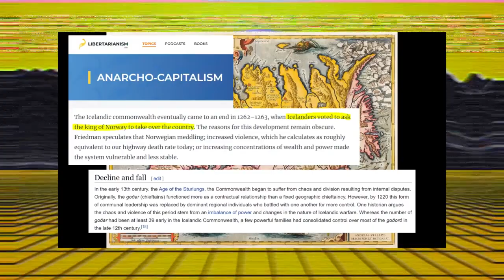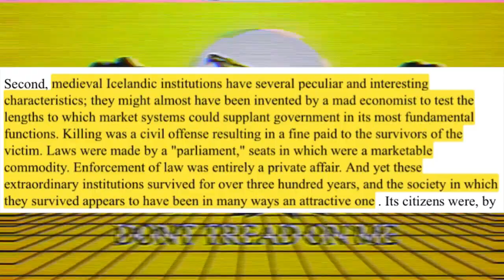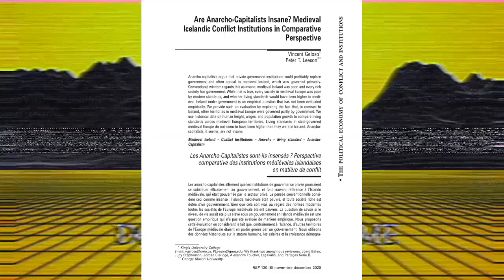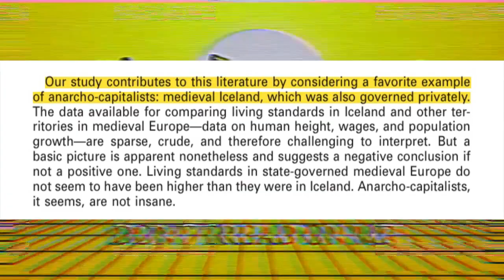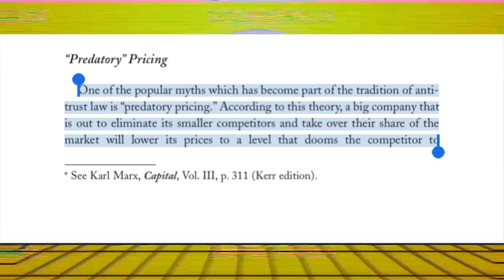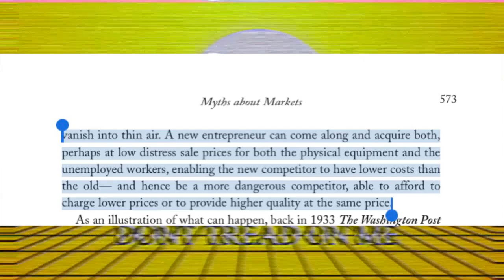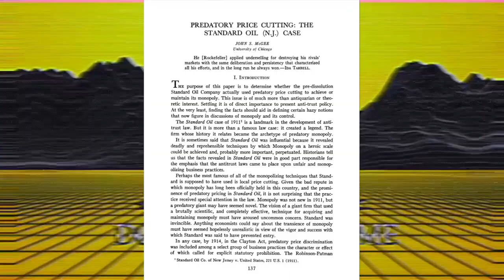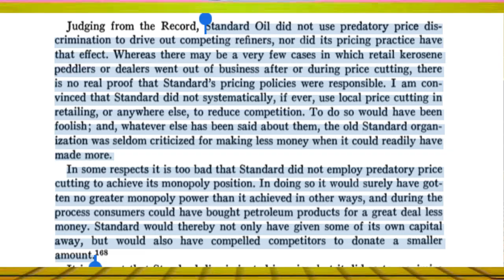Adam Something FAILS On Anarcho-Capitalism Simulator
PREDATORY PRICING

PRIVATE LAW

STATELESS SOCIETY DEFENSE

Can a Stateless Society defend itself?

HISTORICAL AND CURRENT STATELESSNESS

Private Creation And Enforcement of Law: A Historical Case (Iceland)

Trade or raid: Acadian settlers and native Americans before 1755 (Acadia)

An American Experiment in Anarcho- Capitalism: The Not So Wild, Wild West

Raid or Trade? An Economic Model of Indian-White Relations

Better off stateless: Somalia before and after government collapse

WELFARE

From Mutual Aid to the Welfare State: Fraternal Societies and Social Services, 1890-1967

Mutual aid for social welfare: The case of American fraternal societies

BOOKS

A Spontaneous Order

The Voluntary City

The Machinery of Freedom

Anarchy Unbound

The Anarchist Handbook